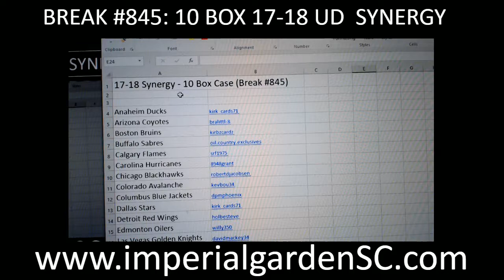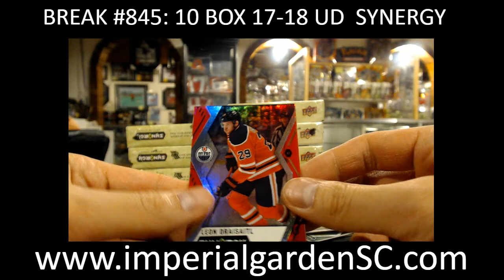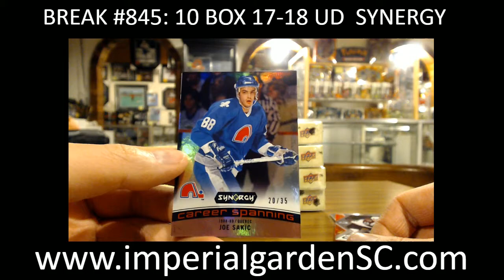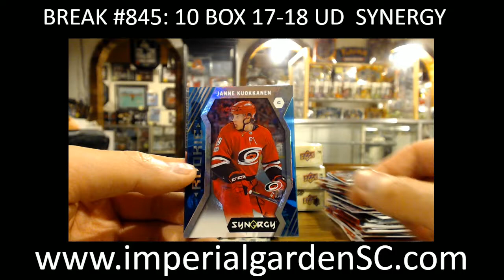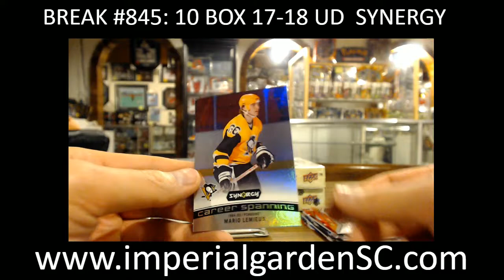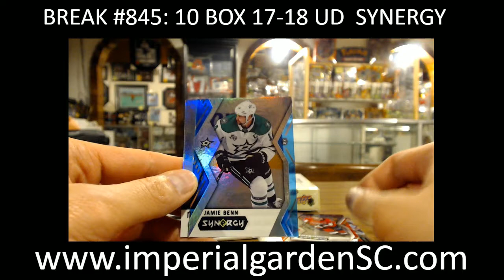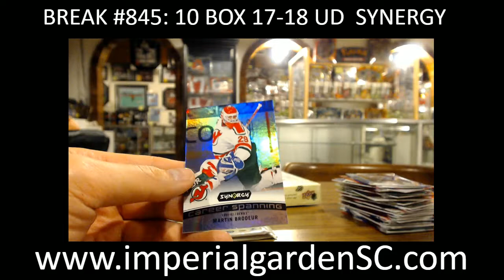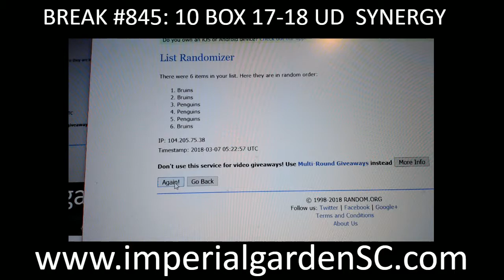CASE BREAK #845 : MAIN: 10 BOX CASE BREAK 17-18 SYNERGY HOBBY HOCKEY NHL